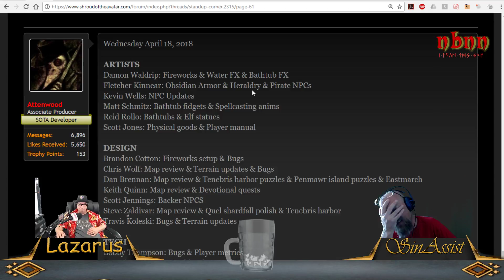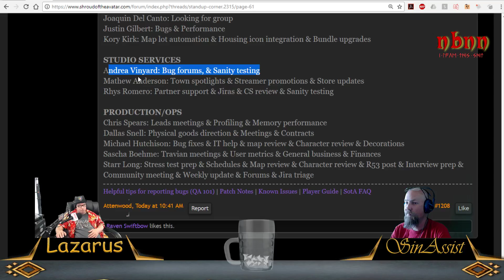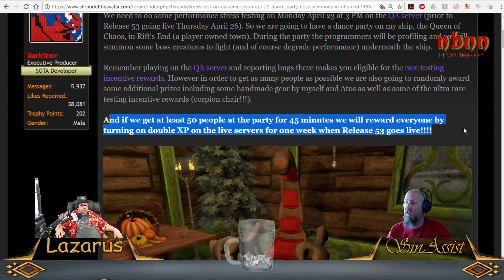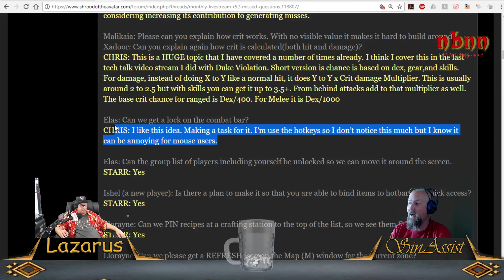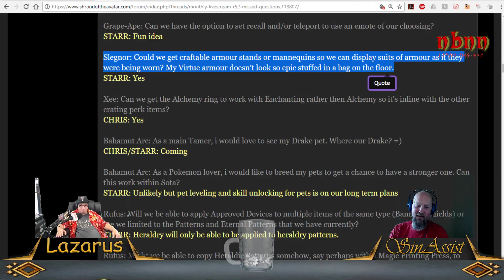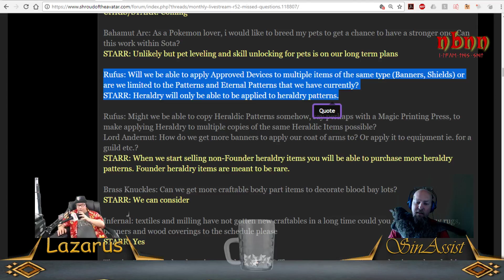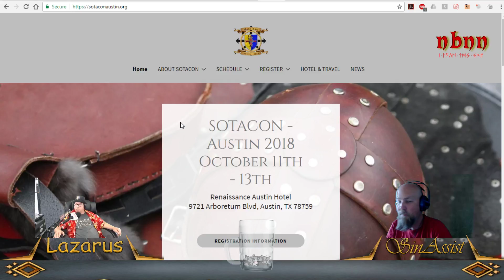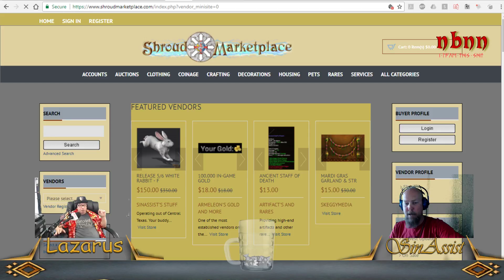Shroud of the Avatar: Lunch with Jack and Laz 4/19/18